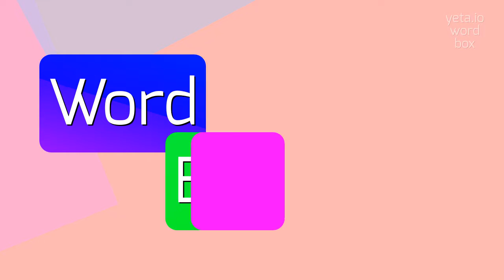How to say "futtermassel"! (High Quality Voices)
Watch in this video how to say and pronounce "futtermassel"!